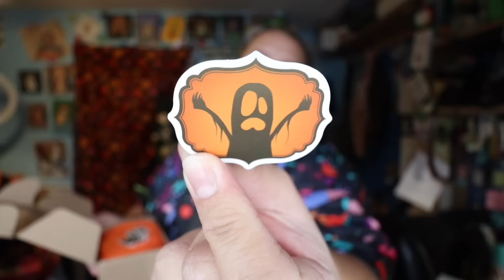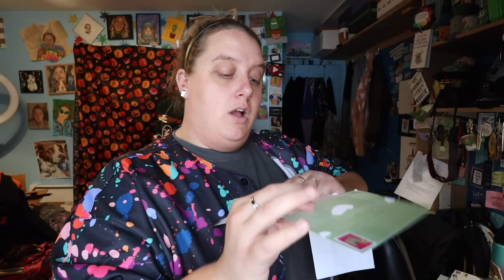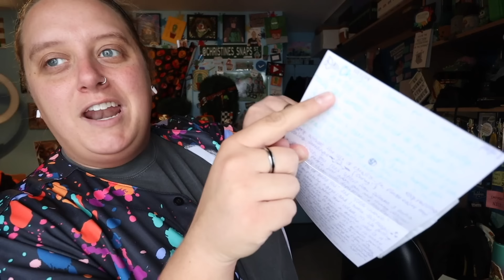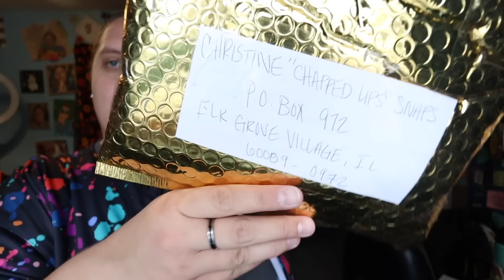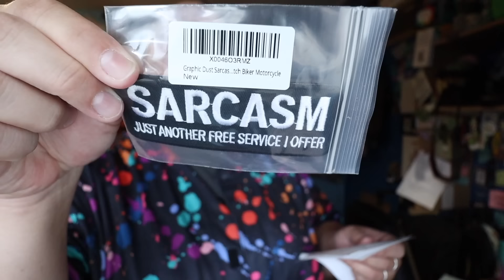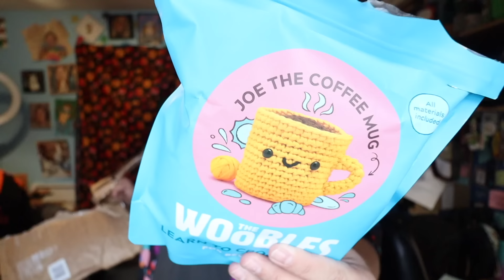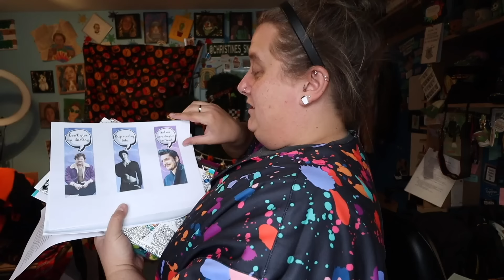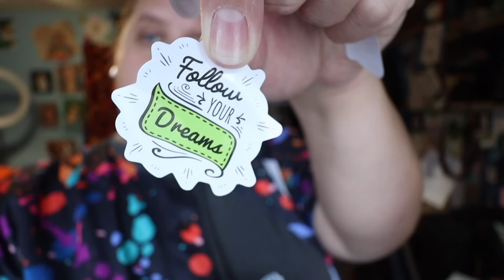Someone Come Get Their Man!!! // P.O. Box Opening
Content includes behind-the-scenes clips, bloopers, extra footage, community chats, monthly niche video uploads, and MORE!!

Back with another MAIL TIME!! Let's dive into packages and letters including fun fall earrings, scary clay pumpkins, trying pickle flavored candy, Pedro Pascal coloring pages, and more!  Enjoy!